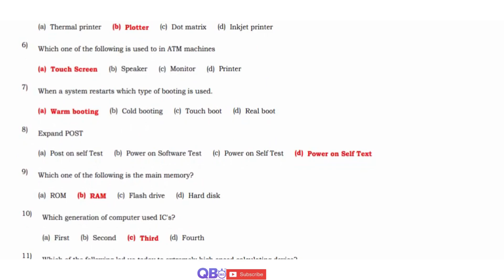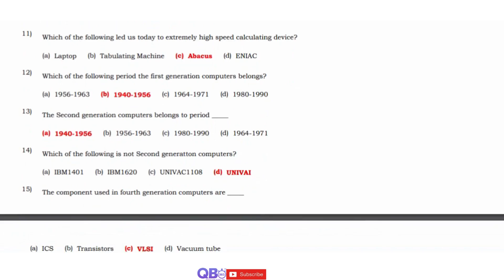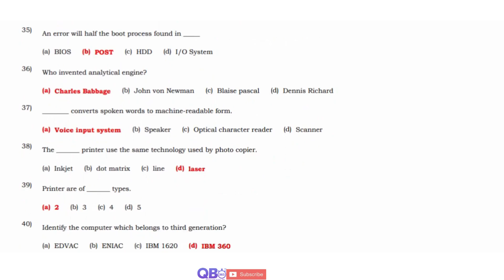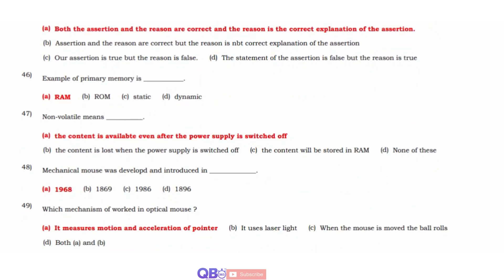TN 11th Computer Science Introduction to Computers 50 Important 1 Marks Questions With Answers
TN Class 11th Computer Science Introduction to Computers Study Materials

TN State Board Samacheer / Matriculation 11th Computer Science Subject - Introduction to Computers One Marks Question and Answers

Introduction to Computers | State Board | Class 11 Computer Science | Question and Answers

Tamilnadu updated new syllabus  11th Computer Science subjects full portion question, answers and solutions | Maximum Possible Creative Questions with Answers |

Practice more and Score Centum in Computer Science, Tamil Nadu Board HSC Exam.